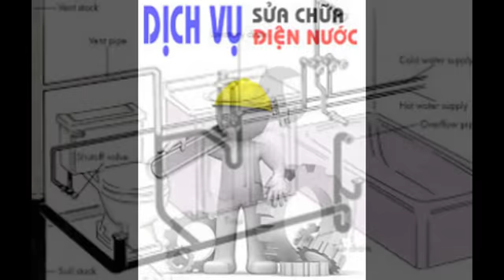Sửa chữa đường ống nước phố đặng văn ngữ 0972575290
Chuyên sửa chữa điện, đường ống nước tại quận đống đa với giá rẻ nhất, gọi đến ngay sửa chữa nhanh, mọi sửa chữa đều được bảo hành miễn phí dài hạn
Địa chỉ: 171 đặng tiến đông - đống đa - hà nội